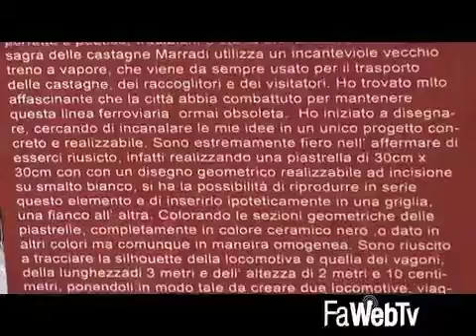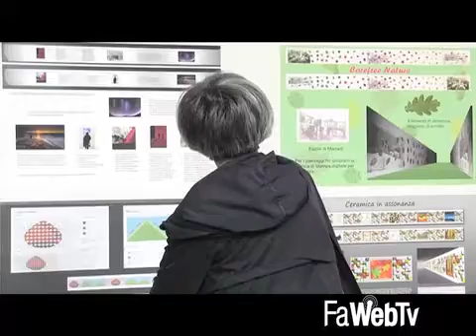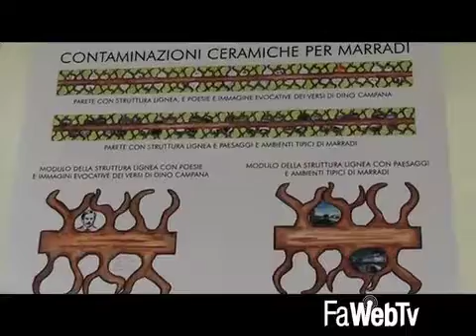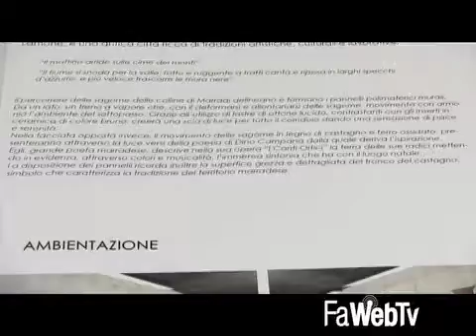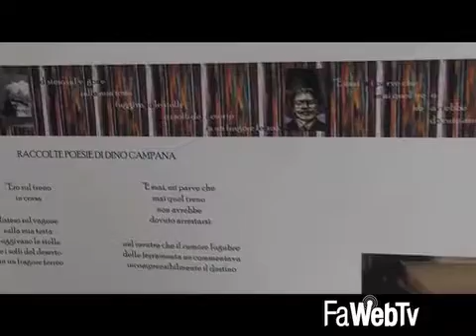Sottopasso della stazione di Marradi sarà riqualificato da un’opera di uno studente del Ballardini